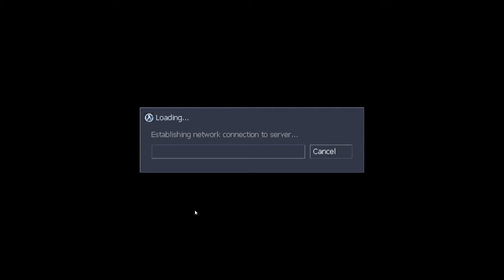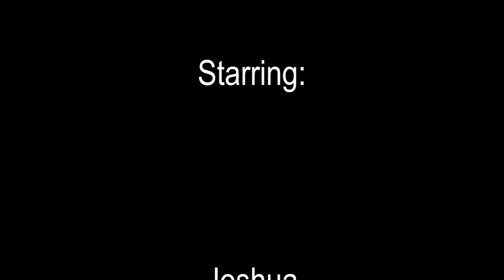Man down!! Half-Life w/ Jack and Taylor #5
As the intensity of the game ramps up a fair chunk, a member of the dream team decides to go watch politics.